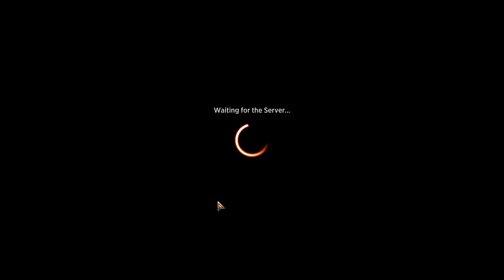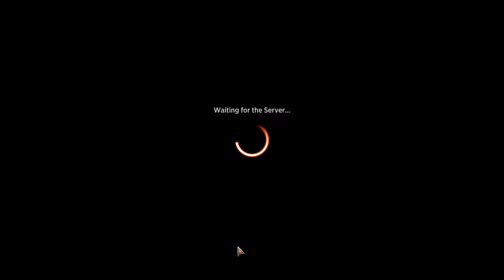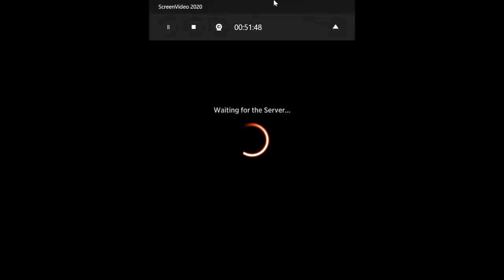Steel Meets Steel - Gangster Cats and Fish (Streets of New Capenna Limited | Premier Draft)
Szenario: Eure Gemeinschaft kommt in den düsteren Höhlen an den versperrten Eingang eines Labyrinths. Über dem Tor ruht erhaben eine mächtige Sphinx. Ihr Fell schimmert schwach golden und die ganze Gestalt ist selbst für denn rohesten und gröbsten Abenteurer Ehrfurcht gebietend. Als ihr in respektvollem Abstand vor Tor und Biest anhaltet, erhebt sie ihre Stimme. In einer Mischung aus sanfter Weiblichkeit und furchteregendem Grollen stellt sie ihre Frage; deren Antwort durch euch darüber entscheiden wird, ob ihr im nächsten Moment unbehelligt durch den Eingang schreiten und eure Suche nach dem magischen Schwert von Chryx der Macht fortsetzen könnt, oder ob ihr euch mit mehreren Tonnen von geballter Wut und Weisheit auseinandersetzen müsst.
"Antwortet mir bedächtig, Reisende, wenn ihr euren Pfad unversehrt fortsetzen wollt: Wer oder was hat die meisten Siege aller Zeiten auf MtG Arena?"
Bevor einer von euch ihn aufhalten kann, springt der tolldreiste Goblin Torg vor und ruft in seiner irritierenden und nervenzereißenden Stimme: "Hah, das ist einfach! Der Klient selbst, so oft wie er immer crasht!"
Die Gruppe erstarrte durch die Frechheit der Antwort, welche über ihrer aller Schicksal entscheiden wird. Doch die Sphinx faucht nur enttäuscht und wütend und sinkt von ihrer sprungbereiten Position zurück, wie eine gespannte Feder, von der langsam der Druck entnommen wird.
"Eure Antwort war weise. Fahrt mit eurer Quest fort. Doch nur eins noch: FU WotC!"

00:00 Hello & Draft
17:00 Fine Tuning
21:45 Game 1
31:55 Game 2 (inklusive Arena Crash)
41:38 Game 3
54:20 Game 4
01:15:08 Game 5
01:32:42 Game 6
01:49:37 Endbesprechung des Decks und Packs